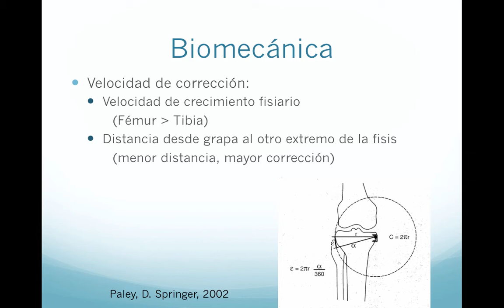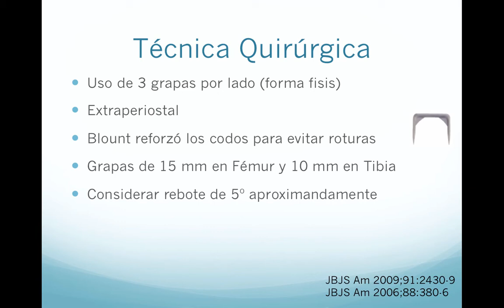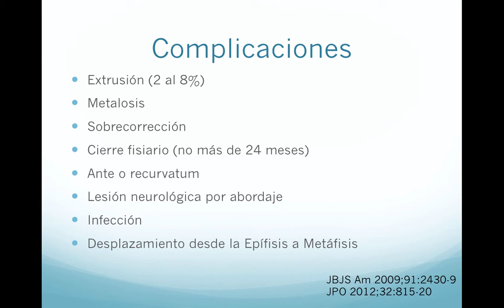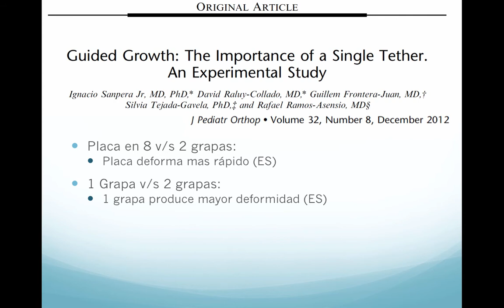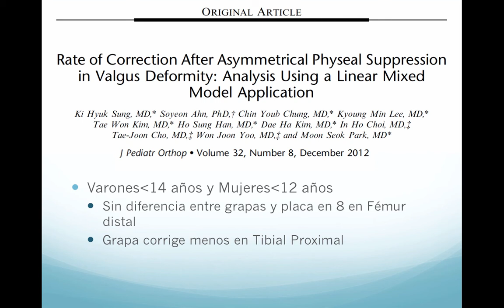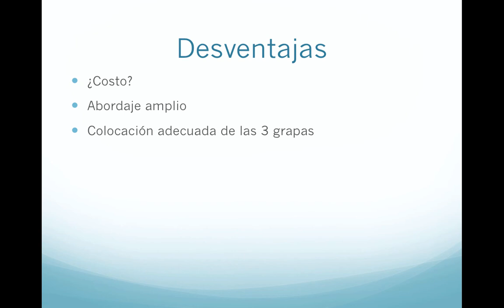Grapas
Sergio Vial, MD discusses staples for the physis course.